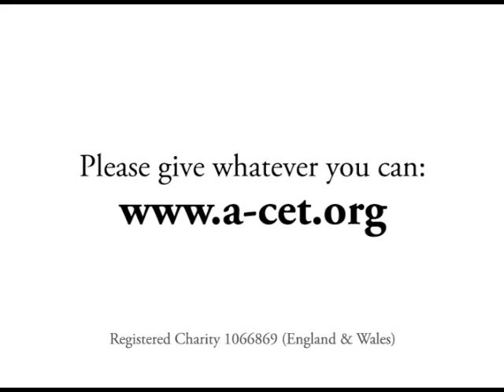EYES Circus - celebrating dam building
This show was performed for the Regional Government before a public crowd in Mekelle city of over 5,000 to celebrate the first anniversary of the major national dam building project, the "Renaissance dam" in the south.